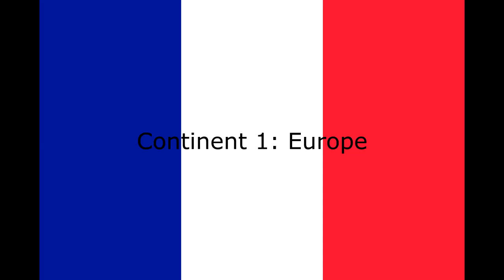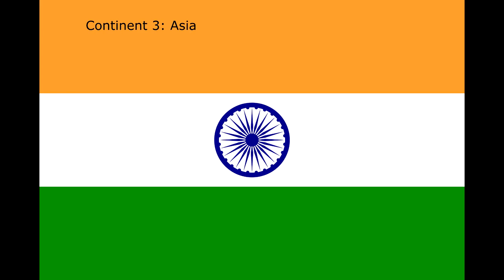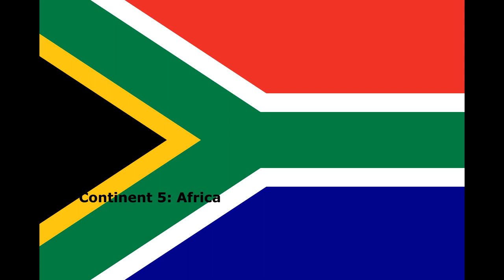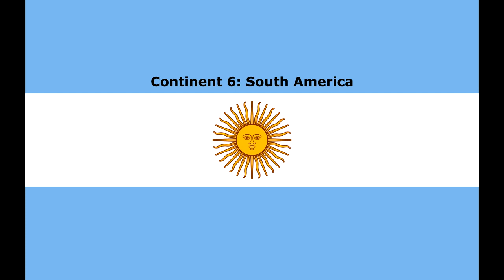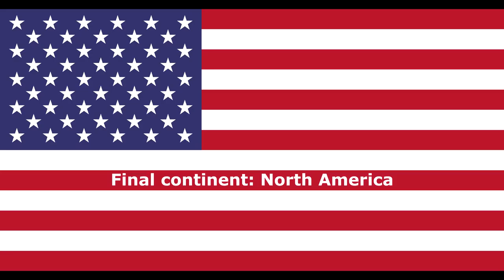STEREOTYPICAL MUSIC FROM AROUND THE WORLD sorted by continent region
Stereotypical music from around the world. starting in europe, we go through every continent in a clockwise order.

TIMESTAMPS:

EUROPE

00:00 FRANCE - TRADITIONAL MUSETTE
00:15 - ITALY - TARANTELLA NAPOLETANA
00:29 SPAIN - PREGON CANASTERO
00:45 BRITAIN - RULE BRITANNIA
00:57 SCOTLAND - SCOTLAND THE BRAVE
01:17 HUNGARY - HUNGARIAN DANCE NO. 5
01:36 CZECHIA - DVORAK POLKA
01:53 ROMANIA - traditional romanian music (the culture society)
02:15 NETHERLANDS - DUCTH WINDMILLS
02:35 SERBIA - SERBIA STRONG
02:54 VATICAN - SALVE REGINA
03:20 SWITZERLAND - YODELLING
03:34 SWEDEN - HEJ MONIKA
03:48 NORWAY - VED STANFORD BRUA
04:01 FINLAND - IEVAN POLKKA
04:18 MOLDOVA - DRAGOSTEA DIN TEI (the numa numa song for the g's)
04:33 GERMANY - FICHTL'S LIED
04:47 RUSSIA - BOCHKA, BASS KOLBASER
05:05 AUSTRIA - MEI MUATA UND MEI VOTA
05:24 POLAND - W MOIM OGRÓDECKU
05:45 GREECE - ZORBAS DANCE

MENA (middle east north africa)

05:59 TURKEY - TRADITIONAL TURKISH MUSIC (sub)
06:13 SAUDI ARABIA - BAD GIRLS (INSTRUMENTAL)
06:27 SYRIA - AL-QAWLU QAWLU SAWARIM
06:42 EGYPT - OSIRIS
07:03 ISRAEL - HAVA NAGILA
07:25 IRAN - BORO BORO

ASIA

07:47 INDIA - TUNUK TUNUK
08:00 CHINA - KUNG FU FIGHTING (chinese version)
08:21 JAPAN - NIPPON EGAO HYAKKEI
08:41 THAILAND - ONE NIGHT IN BANGKOK
08:59 VIETNAM - TRADITIONAL VIETNAMESE MUSIC
09:17 MONGOLIA - IN PRAISE OF GENGHIS KHAN
09:36 SOUTH KOREA - GANGNAM STYLE
09:55 PHILLIPINES - Cariñosa Pilita Corrales

OCEANIA

10:13 AUSTRALIA - BUNDJALUNG
10:34 SAMOA - TRADITIONAL SAMOAN SINGING
10:48 NEW ZEALAND - NEW ZEALAND FOLK SINGING
11:14 FIJI - FIJIAN MEKE SONG

AFRICA

11:33 SOUTH AFRICA - WAKA WAKA
11:48 DRC - AFRICAN BONGO SINGING
12:05 TANZANIA - NANTS INGONYAMA BIGITHI
12:25 NIGERIA - TRADITIONAL YORUBA TRIBE MUSIC (the culture society)

SOUTH AMERICA

12:46 ARGENTINA - EL TANGO DE ROXANNE
13:05 COLOMBIA - LE SALSA LLEGO
13:23 BRAZIL - SAMBA DE JANEIRO
13:43 PERU - EL CONDOR PASA

NORTH AMERICA

14:15 USA - COTTON EYE JOE
14:36 CANADA - HOME FOR THE REST
15:02 JAMAICA - ONE LOVE
15:26 DOMINICAN REPUBLIC - KULIKITAKA
15:44 CUBA - GUANTANAMERA
16:04 HAWAII - MALIHINI MELE